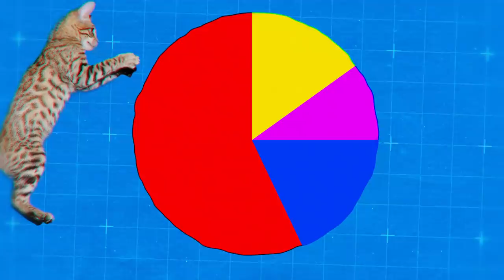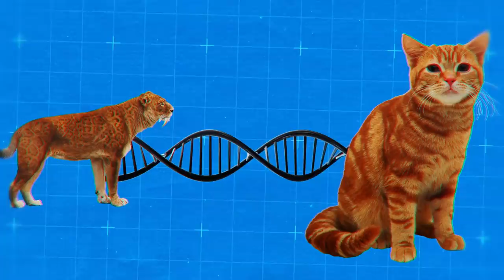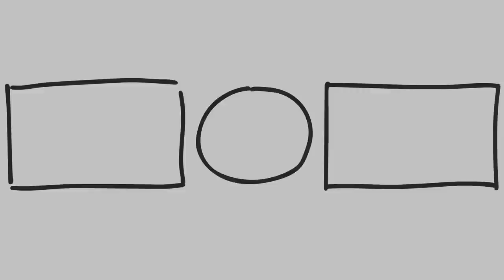This Is Why Cats Hate Dogs